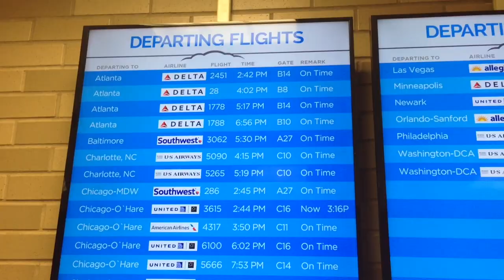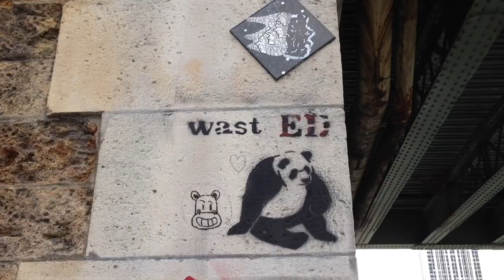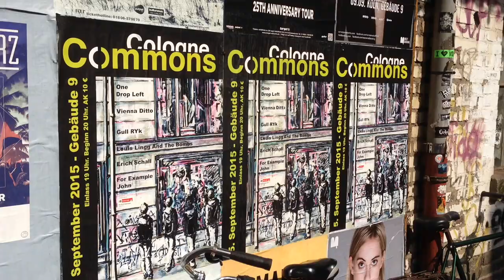The Absolute Sky - Blink of an Eye. The OO takes Europe 2015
Video by
Ryno The Bearded on his 2015 OO European vacation

Included concerts in this video include Bearded One Across the Pond the OO in Amsterdam on September 4 with

Underground Paris Punk show
Can't Remember
Enob
Don Vito

Private Rehearsal Show:
Louis Lingg & the Bombs

The rest I can't remember because it all went by in a blink of an eye.